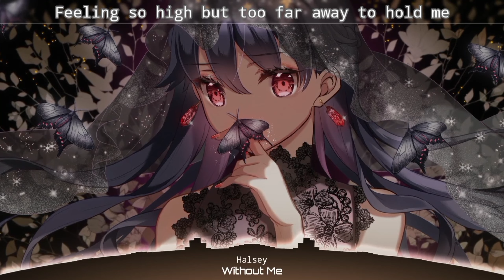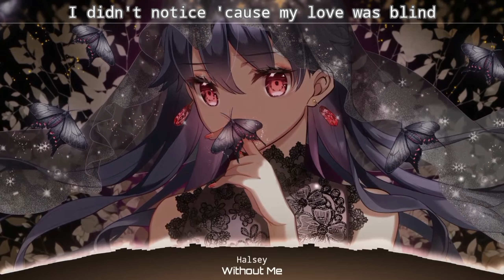|[Nightcore]|→Without Me←Lyrics (Halsey)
Please Use Headphones/Earphones 🎧 For Better Experience

Source Lyrics:
Halsey Without Me